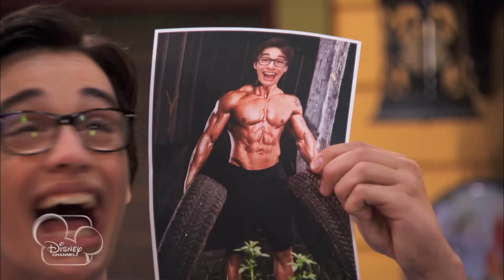Liv And Maddie | Dump - a- Rooney 😱 | Disney Channel UK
✨ Always on Disney Channel! ✨

Liv has replaced her Dad as her team mate with an athlete but realises she wants her Dad back on the team! 💄 Watch Liv And Maddie weekends @ 4pm on Disney Channel UK! 🏀

Watch sneak peeks and clips from all of your fave shows and original movies like Raven’s Home and Descendants 3!

Want music? We have Liv And Maddie, and Penny On M.A.R.S.! Love adventure? Check out Miraculous Tales of Ladybug & Cat Noir, K.C. Undercover and Bunk’d!

Fancy some Disney Channel Classics? We’ve got Hannah Montana and That’s So Raven!

Prepping for a movie marathon? See your fave moments from High School Musical, Teen Beach Movie, Z.O.M.B.I.E.S. and SO. MUCH. MORE!

Liv and Maddie are back! 🎉Watch as the twins continue to navigate high school together, following Liv’s return home from the bright lights of Hollywood. 🌟

It’s not always easy getting used to normal life after starring in the television show Sing It Loud! but Liv is quickly making new friends at school and finding her way in life. She may no longer be performing every day, but she’ll still find a way to be the centre of attention when she can. 🎵

Meanwhile Maddie continues to dominate the basketball court, with her catchphrase “Bam! What?!”. 🏀Although it’s not always easy having to share the spotlight with her twin, she’s glad to have Liv back in her life.

Join the Rooney twins in this fun family sitcom, along with their brothers, awkward teenager Joey and young inventor Parker, as well as their parents vice principal Karen and coach Pete.

Liv and Maddie may have totally opposite personalities, but when it comes to helping each other out their unbreakable twin bond is always strong. So while they may not always see eye to eye, they’ll be there for each other no matter what. ❤️

Liv (Dove Cameron) is a former Hollywood star who has returned home to Wisconsin. She’s a social butterfly, who loves to sing and perform. 🎤She enjoys fashion and shopping, and is super honest. People often under-estimate her, but she’s actually pretty smart. 📚She may not always understand Maddie’s commitment to sport, but when it comes down to it she’ll do anything for her sister.

Maddie (Dove Cameron) is a high school basketball star, which means that she has a strong competitive streak! 💪She’s a hardworking student and worries more about her grades than the latest fashion. She can sometimes find Liv frustrating, but at the end of the day she’ll be there for her twin, no matter what. 💜

Joey (Joey Bragg) is Liv and Maddie’s teenage brother. He is quite awkward and a little eccentric. 🤓 He often ends up getting involved in his siblings’ crazy plans.

Parker (Tenzing Norgay Trainor) is the youngest member of the Rooney family, and usually the most troublesome! 🤣He loves inventing things and often gets up to mischief with his friends.

Karen (Kali Rocha) is the vice principal at Ridgewood High School. 🏫She is super proud of her children and will do anything for her family. She is very organised and loves to hold a family meeting.

Pete (Benjamin King) is the school’s basketball coach and is also very competitive. 📣He loves sport and is a great dad, but can be a bit overprotective sometimes, especially when it comes to the boys Liv and Maddie are dating.